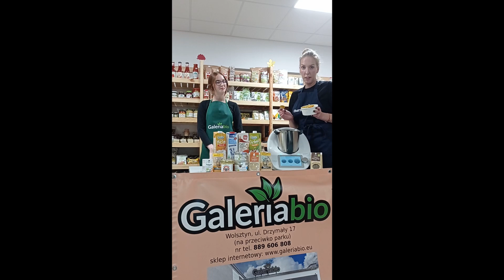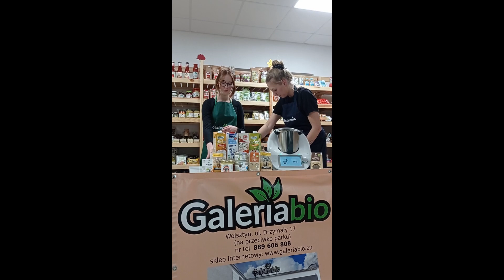Złote mleko pełne niesamowitych właściwości! Z Martą!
Dzisiaj pokazujemy Wam jak przygotować złote mleko z pasty z kurkumy, którą wykonywałyśmy w poprzednim filmie. Więcej informacji na temat świetnej kurkumy znajdziecie tutaj: